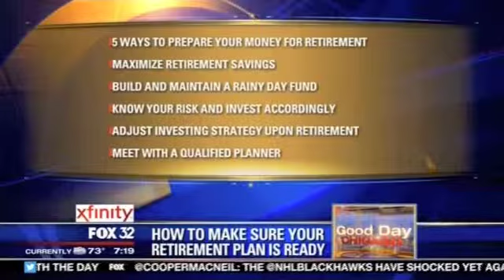How to Make Sure Your Retirement Plan is Ready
Ready or not, retirement is going to happen. Nancy Coutu and John Gajkowski, certified financial Planners and Money Managers Financial Group founders shared five tips to make sure your finances are ready. A segment from Fox 32 News Chicago.

Money Managers Financial Group is made up of two companies:  Money Managers Advisory and Money Managers, Ltd. Investment advisory services are offered through Money Managers Advisory, a registered investment advisory firm.